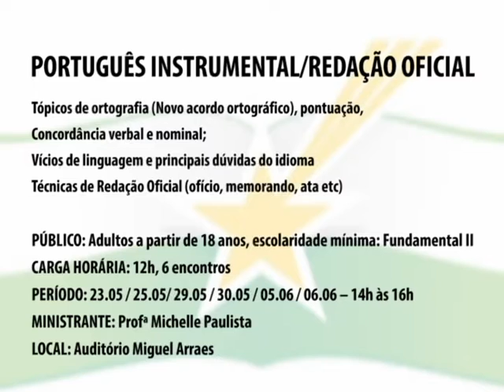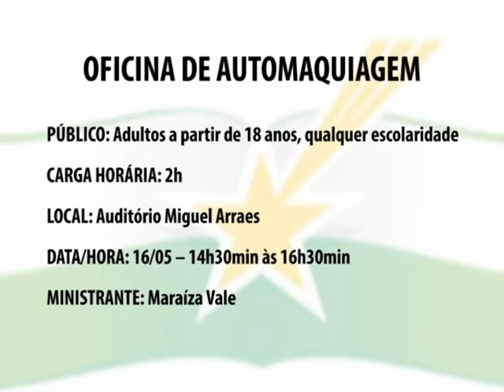Cursos da Escola do Legislativo "Miguel Arraes"